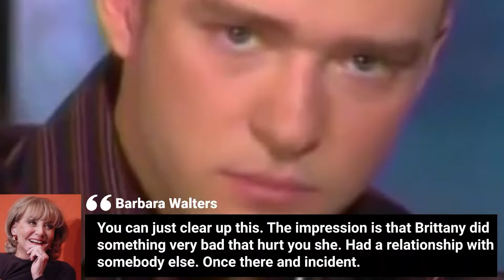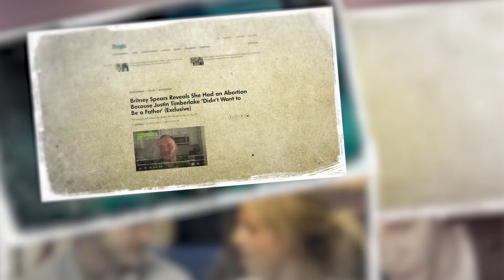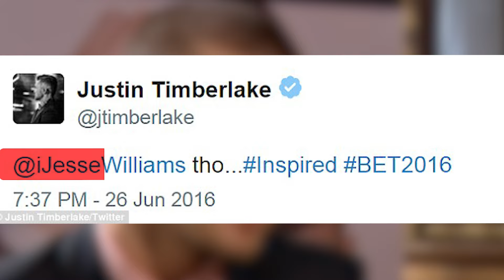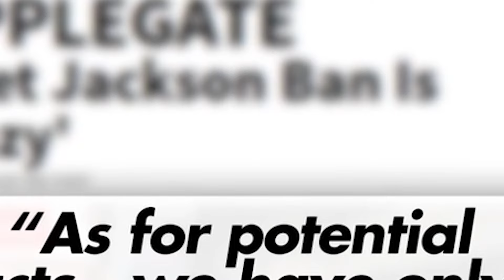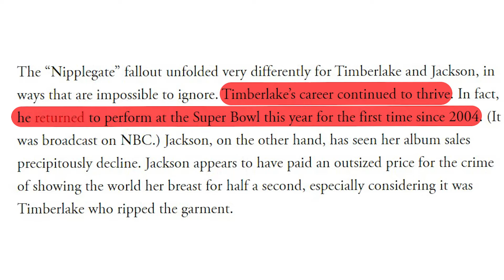The Real Reason Black People DON'T LIKE Justin Timberlake!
"From Pop Prince to Public Enemy? Dive into the scandalous world of Justin Timberlake as we unravel the truth behind his controversial status in the Black community. From the infamous 2004 Super Bowl incident that derailed Janet Jackson's career to his delayed apology nearly two decades later, we uncover the moments that turned JT from a beloved pop icon into a figure of heated debate. Was it all just bad luck, or is there more to the story? Brace yourself for a deep dive into the highs and lows of Justin's career, his complicated relationship with Black culture, and the lasting impact of his choices. This is the story they don’t want you to hear. Watch now and decide for yourself: Is Justin Timberlake misunderstood, or does he deserve the backlash?"**

00:00 - Introduction to Justin Timberlake's Controversial Legacy
00:21 - The 2004 Super Bowl Incident: How Justin Changed Janet Jackson's Career
01:25 - Justin's 17-Year Delayed Apology to Janet
02:09 - From Boyband Heartthrob to Solo Superstar: Justin's Rise
03:30 - The Britney Spears Breakup: Public Humiliation and Music Video Jabs
05:47 - Justin's Profiting Off Black Culture: The Man of the Woods Shift
08:00 - The 2016 BET Awards Fiasco: Twitter Backlash and Cultural Appropriation
10:07 - Nipplegate: The Fallout That Ruined Janet and Elevated Justin
12:14 - The Double Standard: Justin's Super Bowl Reinvitation and Janet's Blacklisting
14:55 - Justin Timberlake Today: Legacy, Wealth, and Cultural Impact